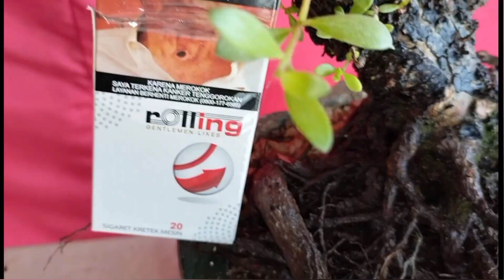Review hasil dongkelan part 6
Review hasil dongkelan  santigi karang sulawesi part 6